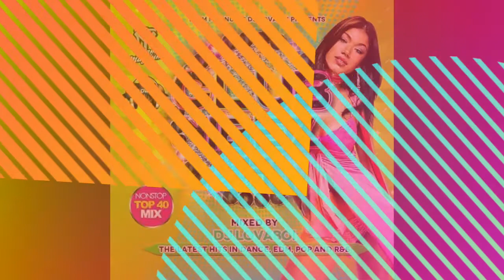Club Vibez 4 - DJ Lovaboi 2013 (HD)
Club Vibez 4 - DJ Lovaboi 2013 (HD). Promotional Use Only.